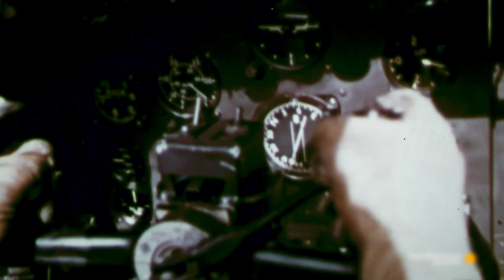Bob Hoover and Breaking the Sound Barrier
Bob Hoover was one of the most prolific aviators to ever live. In fact, many believe he was the best pilot to ever live. In this video I dive into the tale of how Bob Hoover's ruined his chance at breaking the sound barrier. In the end, Chuck Yeager, a dear friend of Bobs and skilled test-pilot became the man who ultimately shattered the sound barrier.